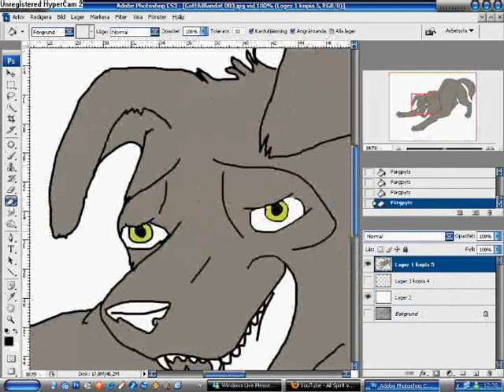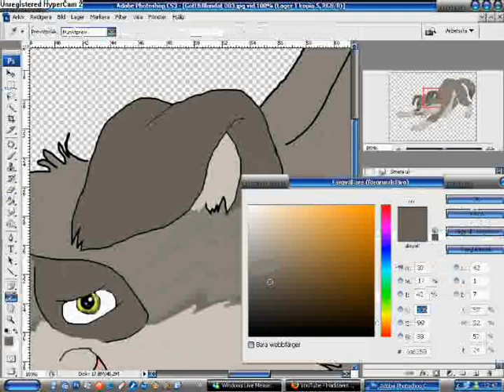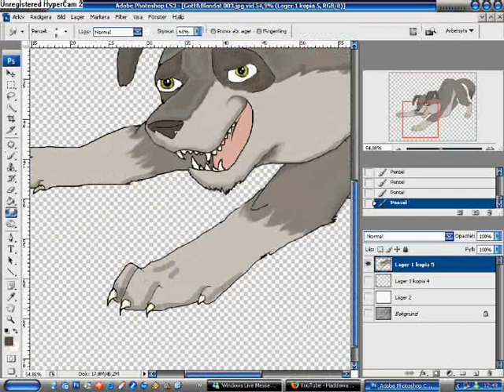Mischievous dog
A rowdy dog that i made IRL and scanned in.